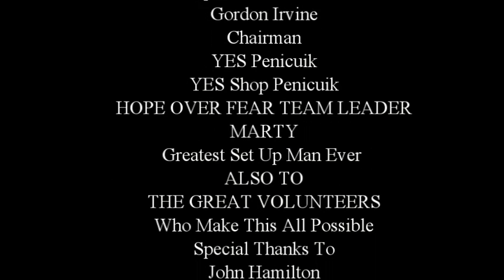Tommy Sheridan Hope Over Fear Tour Penicuik 8th Sep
Shottstown Miners Social Club
YES SCOTLAND